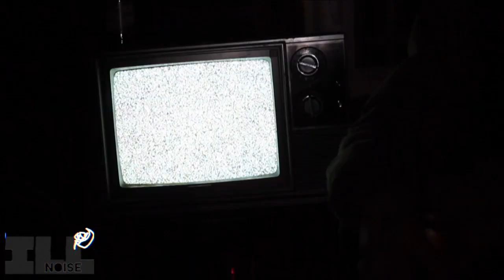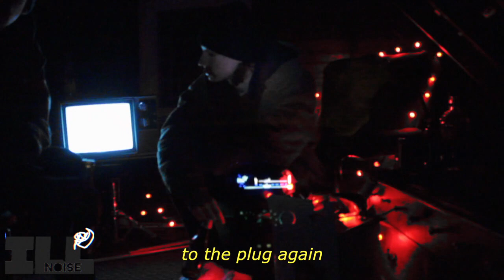!LLnoise - American Psycho